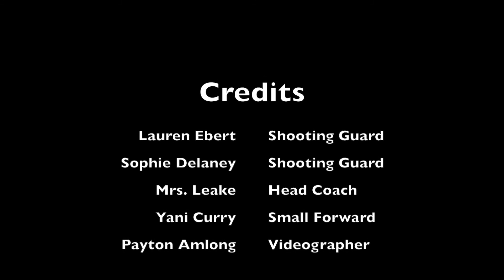Girls basketball takes on districts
The girls basketball team had prepared for these moments since the start of their season.  The team was ready to tackle on what they have worked so hard for. They were excited and confident in this year's districts, and their hard work paid off when they had advanced to sectionals. After taking down sectionals in an intense game, they now move on to quarterfinals.